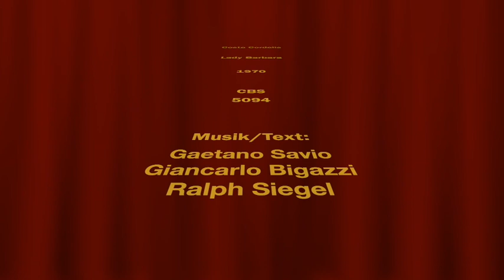Costa Cordalis - Lady Barbara - 1970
Noch eine frühe Aufnahme - in Gedenken an Costa Cordalis.
deutsche Version von: Renato Dei Profeti ‎– Lady Barbara.